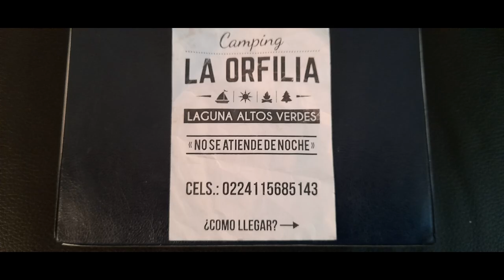Pesca en Altos Verdes por Isaias Garcia